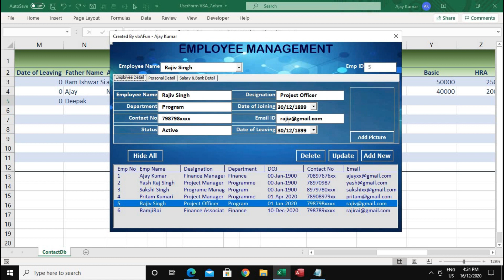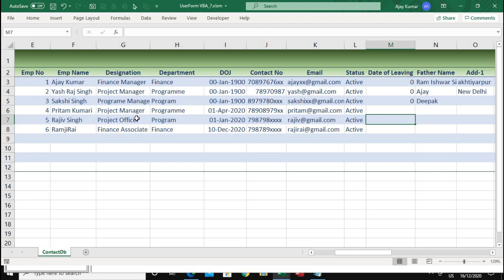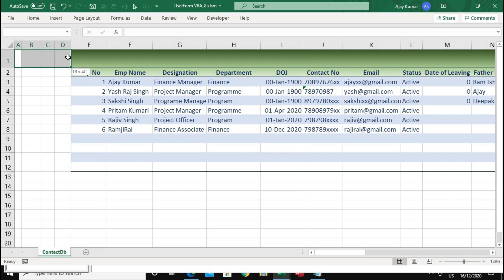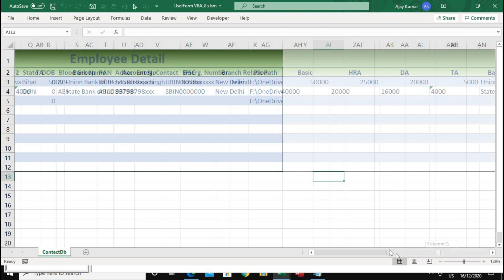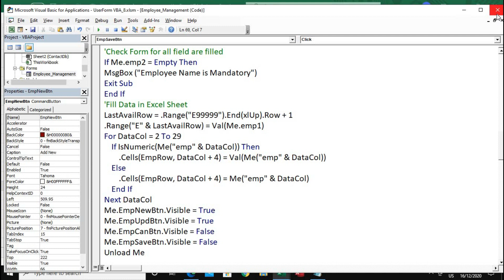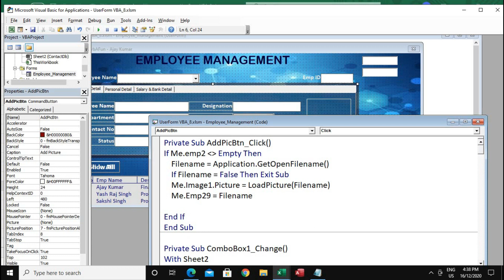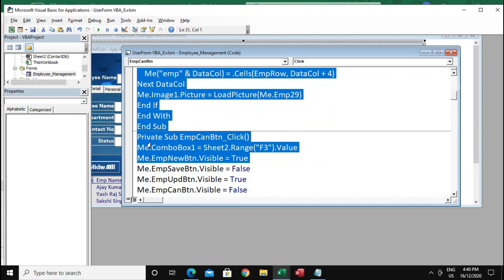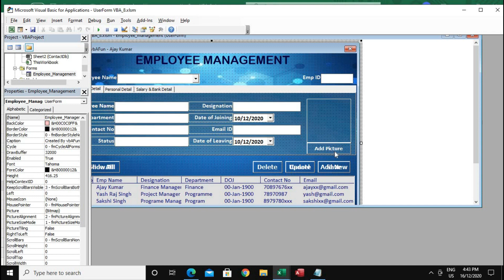Employee Management Part-4 | Add Picture in Userform | Magic of Loop Function | Data Entry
Userform in excel

In this video you learn how to create Data Entry form with help of Loop function where we can get the multiple textbox value in single line code and how to add picture in userform.